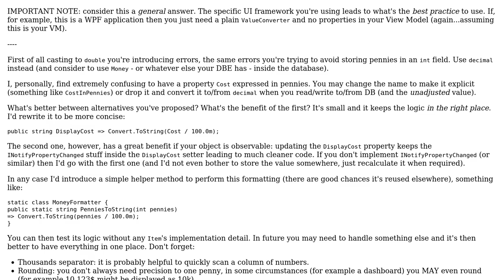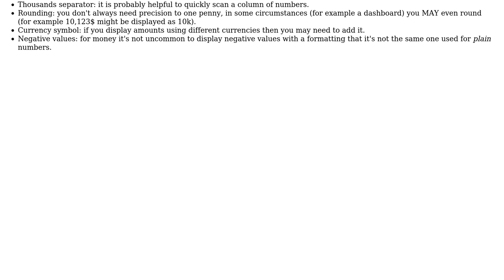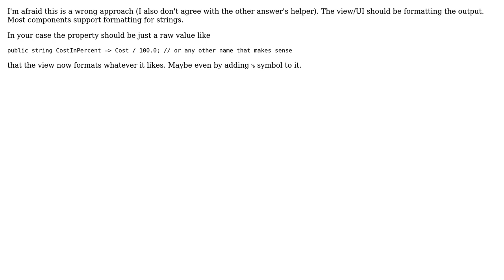Code Review: Formatting property for display (3 Solutions!!)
Code Review: Formatting property for display

With thanks & praise to God, and with thanks to the many people who have made this project possible! | Content (except music & images) licensed under CC BY-SA | Music | Images & others | With thanks to user t3chb0t user paparazzo user dafie user Adriano Repetti and the Stack Exchange Network Trademarks are property of their respective owners. You are responsible for your own actions.